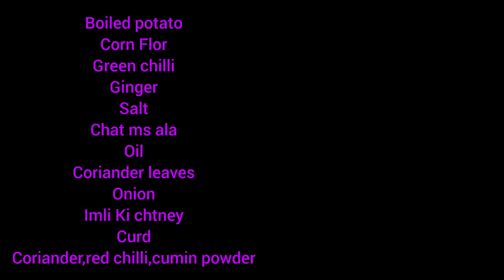Aloo matar ki spicy chaat||street style chaat|| ❤Iftar special||2023❤